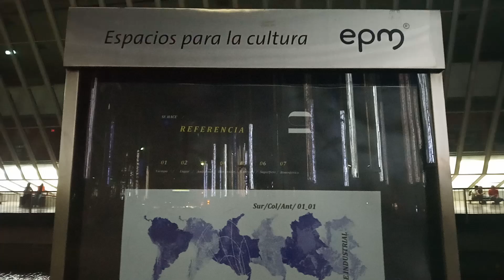parque de las luces 光明公園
麥德林 市政府 一街之隔 across the street from antioquia / medellin 's government buildings
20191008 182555